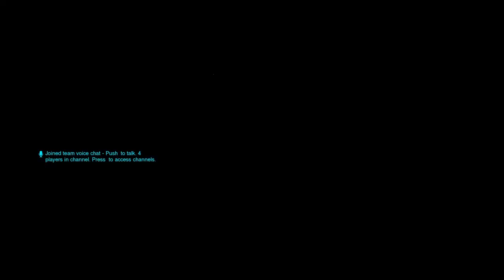Overwatch: Origins Edition_20211217121208